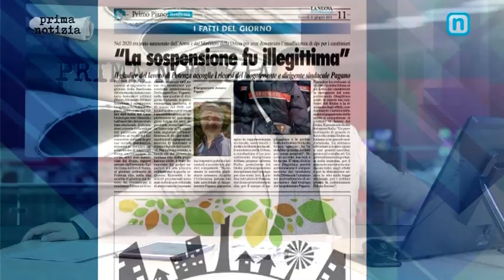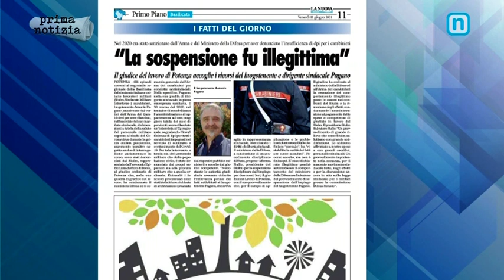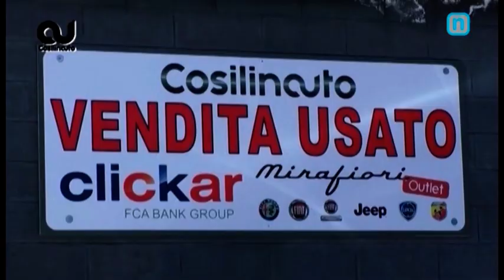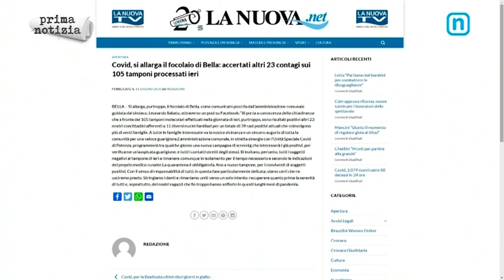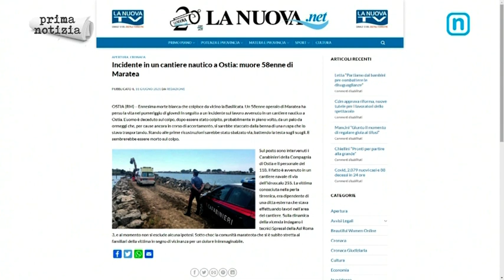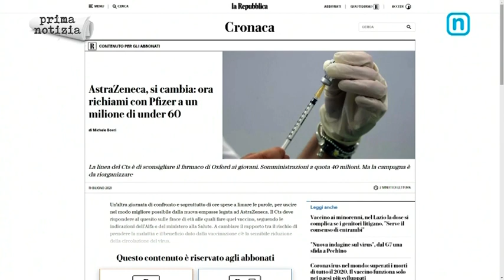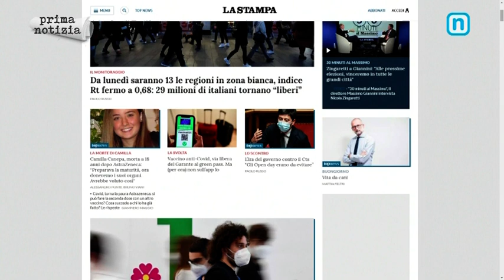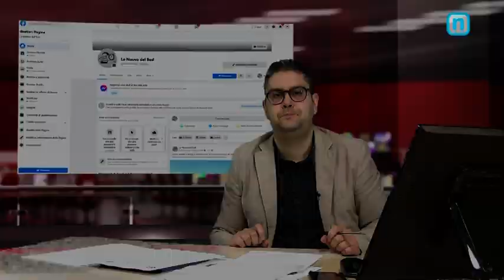Prima Notizia 11 giugno 2021